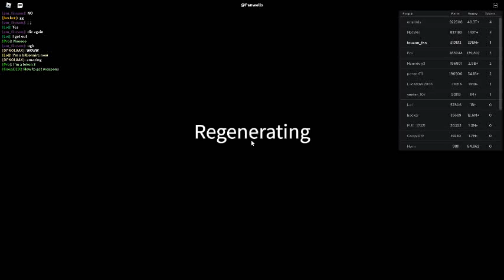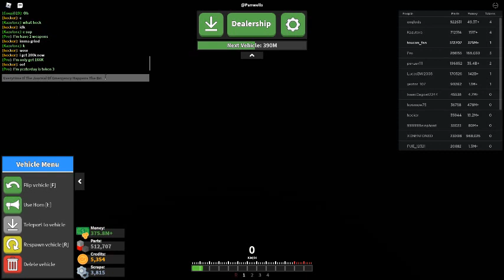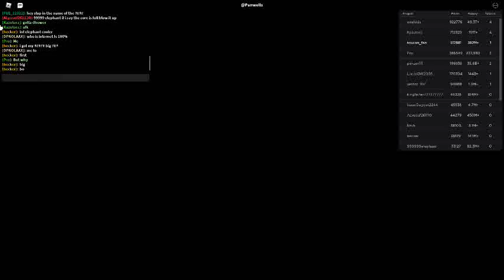Russia Car Crash Compilation 11692